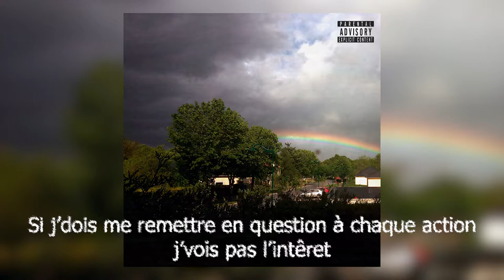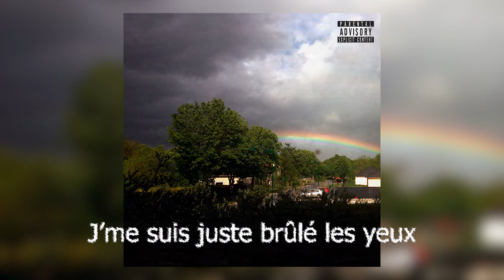Le Microphone - À Court [LYRIC VIDEO]